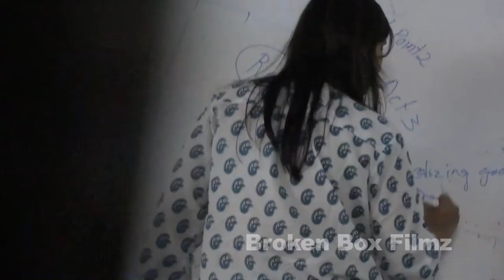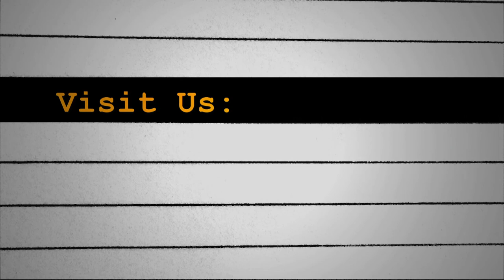Screenwriting Workshop in Ahmedabad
Screenwriting Workshop by Aditi Thakor, Broken Box Filmz from 27th Dec. to 29th Dec. 2013 in Ahmedabad.

Learn Conceptualizing, Story telling, Character Building, Screenplay and Dialogues with the Art and Craft of Script Writing for Film